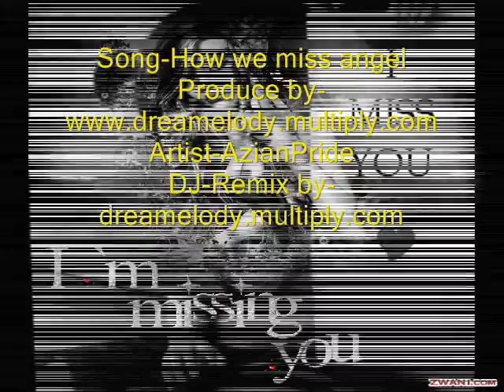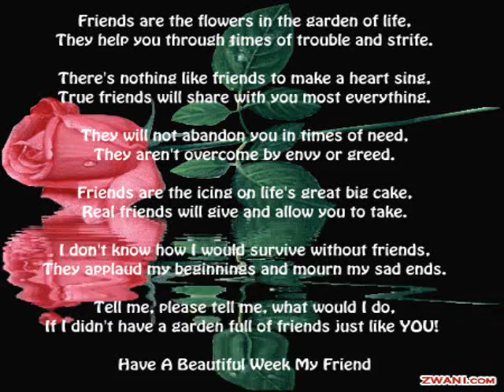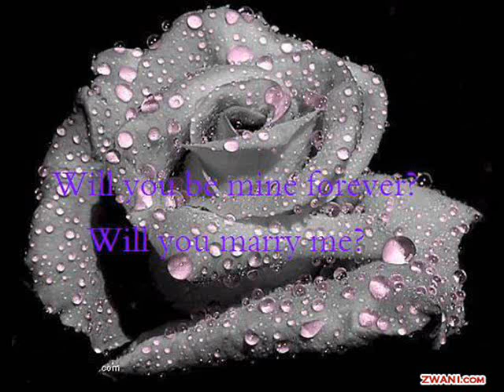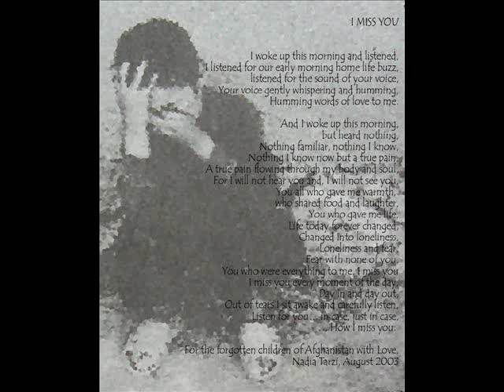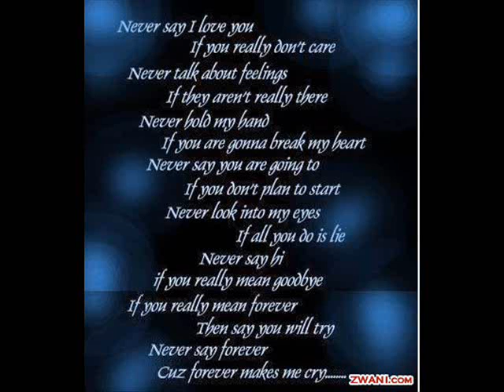How we miss angel(Azain pride)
Song-How we miss angel
Artist-Azain pride